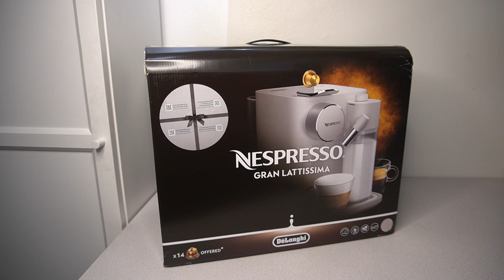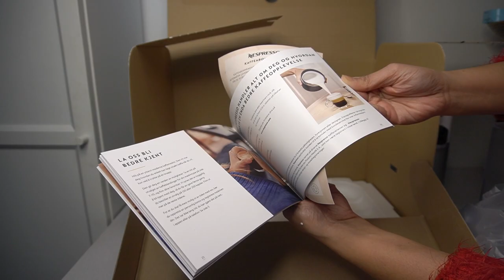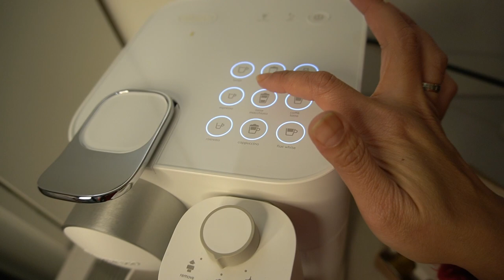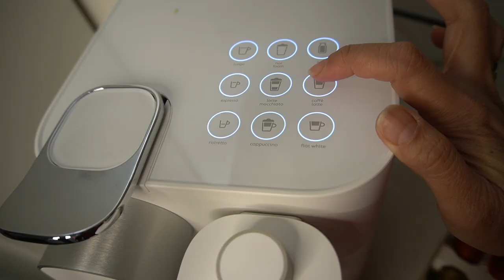NESPRESSO HASIL JUALAN NASI BUNGKUS DI SWEDIA